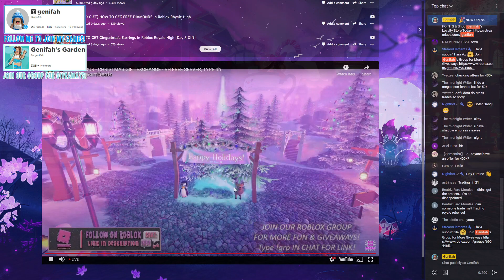*DAY 11* ROBLOX ROYALE HIGH GIFTING EVENT DAY 11 ADVENT CALENDAR 11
YES! It's Day 11 of the Royale High Christmas Advent Calendar Gifting Event!

🤴 RH PRIVATE SERVER: Type !rh in the ABOVE 24/7 RH Live Stream Chat
✍ COMMENT ON GROUP WALL ➡ what I said to comment in video 😁
📧 SEND me a Roblox Friend Request

Chapters:
0:00 Intro
0:15 How to get Sleigh It Bodice in Roblox Royale High
2:15 How to get gifs in Royale High with no friends

🎨 WHAT DO I USE TO RECORD & EDIT?
RECORD:
PC:
MONITORS:

👑 WHAT IS ROBLOX ROYALE HIGH?
Royale High, formerly Fairies and Mermaids Winx High School, is a high school themed roleplaying game on Roblox made by callmehbob. It is set across magical realms for royalty, fairies, mermaids, and other magical creatures.  The game was first created on 4/10/2017 as Fairies and Mermaids Winx High School, and Royale High beta was first released in November 2017.

Roblox is an online game platform and game creation system that allows users to program games and play games created by other users. Founded by David Baszucki and Erik Cassel in 2004 and officially released in 2006, the platform hosts user-created games in many genres, such as racing games, role-playing games, simulations and obstacle courses, coded in the programming language Lua.  Roblox is free-to-play, with in-game purchases available through a virtual currency called "Robux". As of July 2020, half of all children aged 9-12 in the United States play Roblox weekly, with the platform having around 115 million active users. Roblox has received generally positive reviews from critics.